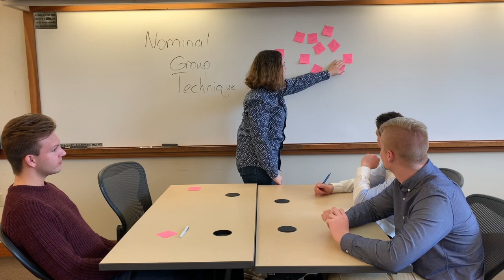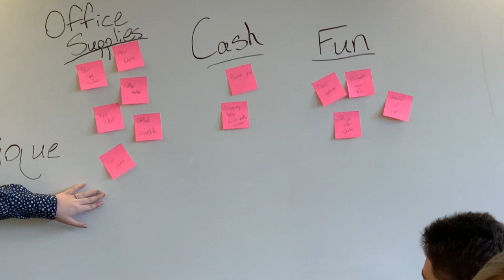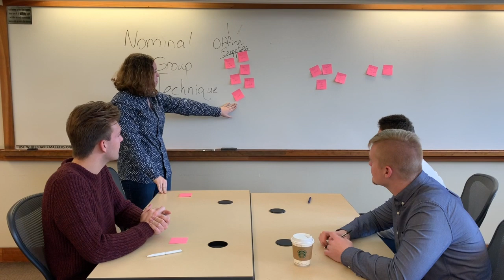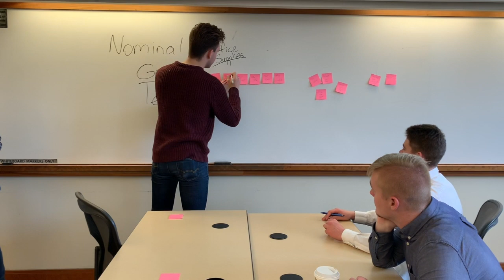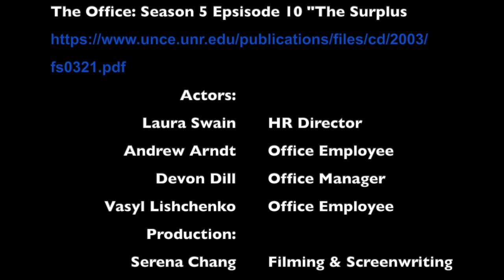MGMT 390 Video Take 2 W/ Credits